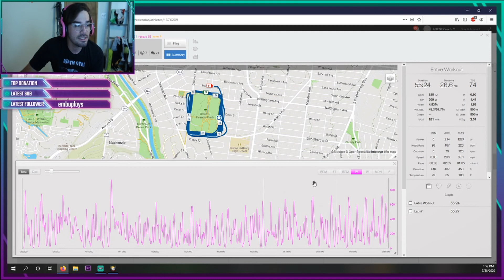Reviewing My Old Races: Supercrit 2018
Looking back at this race from one of my better seasons, this was early in the year. I was a Cat 3 for this race and you can see much improvement between this race and the last I went back and looked at.

Follow on twitch for more live-stream content! Twitch.tv/TheCyclissimo